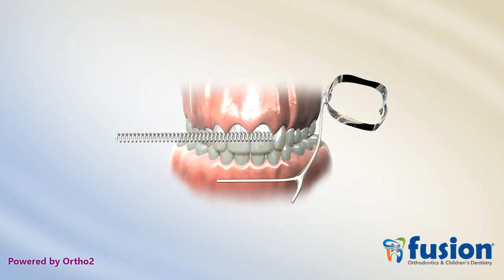E Arch Upper Appliance